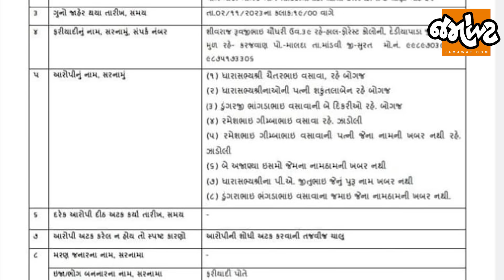Narmadaના Dediapadaમાં ભારેલા અગ્નિ જેવી સ્થિતિ। Chaitar Vasavaના પત્નીની ધરપકડ